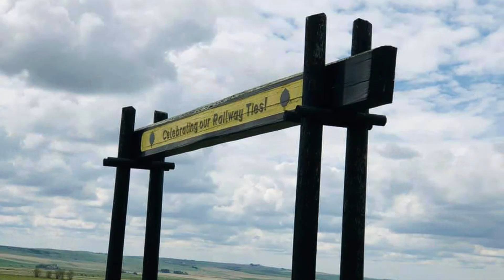Adventures Aspen Crossing Campground drone tour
Early Camping -Spring 2019 The Aspen Crossing Railway is a heritage railway in Southern Alberta, southeast of Calgary. In 2002 the last CP train ran through Mossleigh. After 6 years of negotiations, Jason Thornhill, the creator of Aspen Crossing, was successful at saving and securing the rights to 14 miles of rail line.